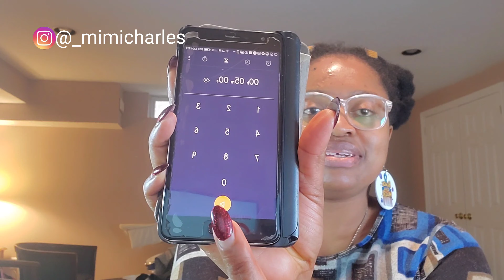I jumped on the 5 minutes makeup challenge | DIY Makeup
I decided to try out the 5 minutes makeup challenge and I totally enjoyed it. I've never timed myself wearing makeup before although I'm almost always in a hurry when putting on my makeup.
What do you guys think? Do you like the result? Please drop your comments in the comment section

Products used:

The Body Shop facial mist in Rose Dewy Glow
No. 7 matte primer
MAC cosmetics NC45 studio fix powder plus foundation
LA Colors auto eyeliner
NYX blue eyeliner in Rainstorm
NYX worth the hype mascara in blue
Ever beauty matte lip pencil
Zaron cosmetics matte lipstick in Cow Girl
Sleek cosmetics blush palette in Flame